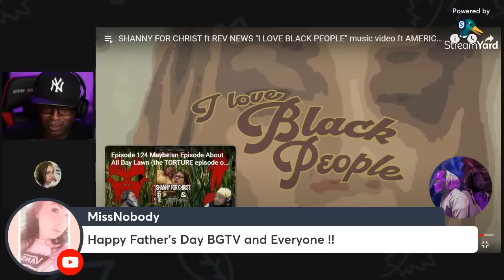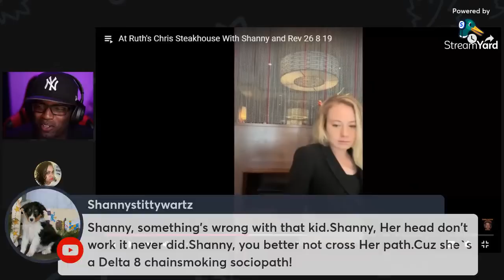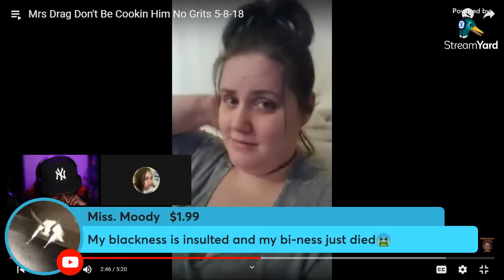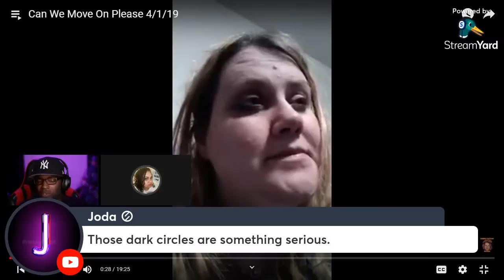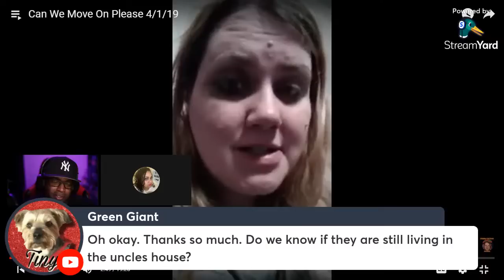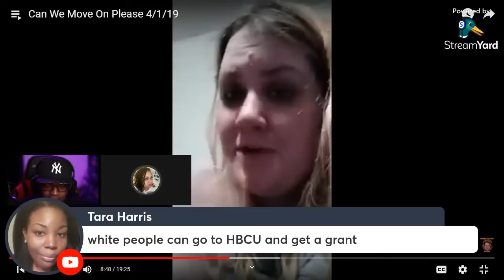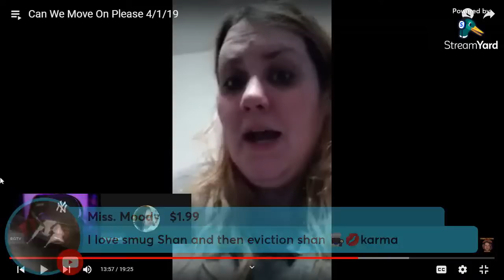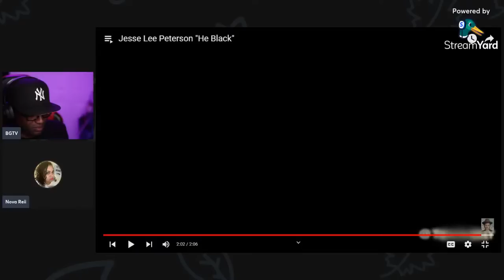Shanny doesn't care about slavery